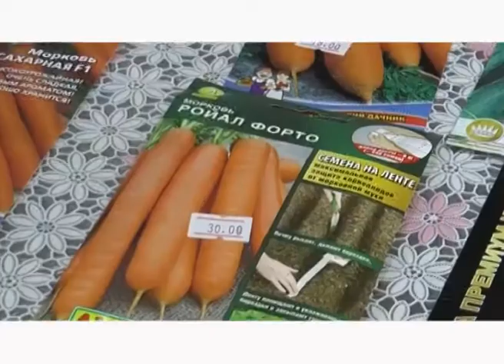Моя дача- 79(4) 18.05.16